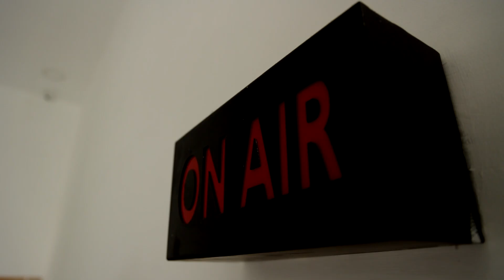பல்வேறு கோரிக்கைகளை வலியுறுத்தி துப்புரவு தொழிலாளர்கள் போராட்டம் | KOVAI PROTEST